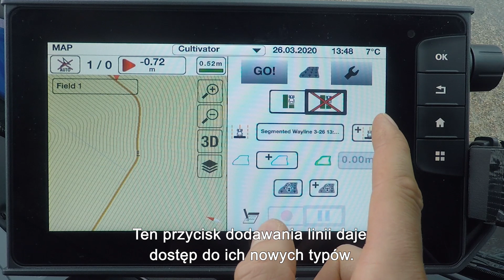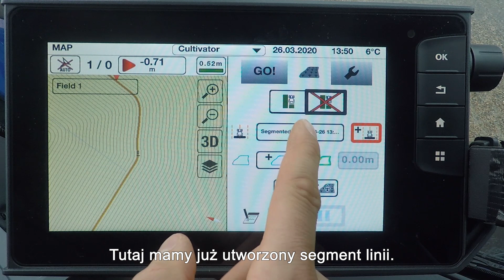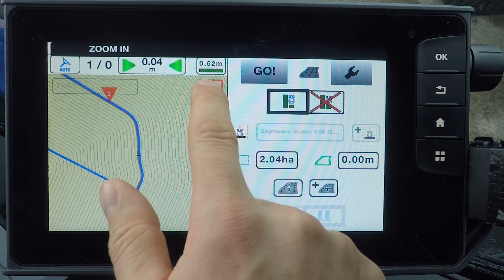Wprowadzenie do wayline assistant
Sprawdź jak działa funkcja Wayline assistant w ciągnikach Valtra.
Wayline assistant to prawdopodobnie najlepsza funkcja systemu Valtra Guide. Umożliwia ona tworzenie segmentów linii i pojedynczych konturów. Podczas tworzenia  segmentów linii można manualnie rejestrować poszczególne linie prowadzenia. Funkcja pojedynczego konturu umożliwia jeżdżenie po polu przy użyciu jednej linii.

Masz pytania?

Chcesz dowiedzieć się więcej o naszych maszynach?